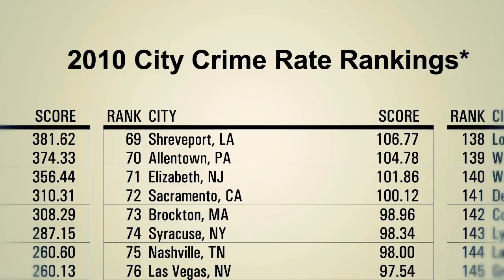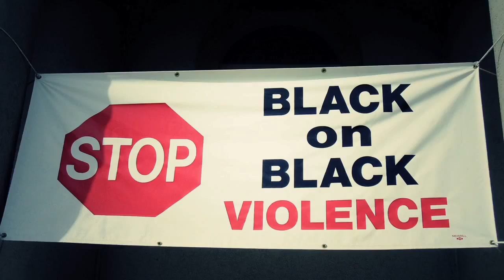Too Short f E-40, Yukmouth and Zar the Dip "Oakland" (Official video)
1st single off the forth comming "Holdin Weight" Soundtrack By Darry Lil D Reed. Featuring Heavy Weights of the bay Too Short E40 And yukmouth With New Comer Zar The Dip